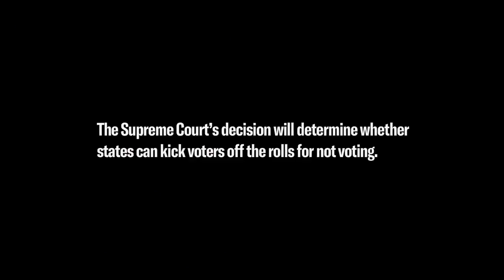Larry's Fight to Vote Goes to the Supreme Court